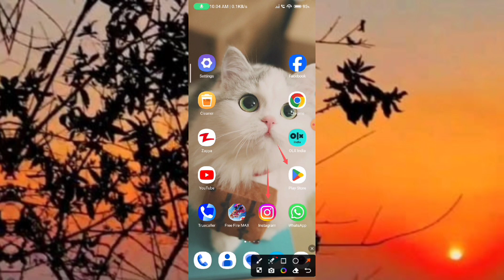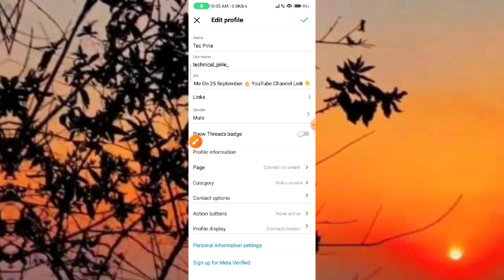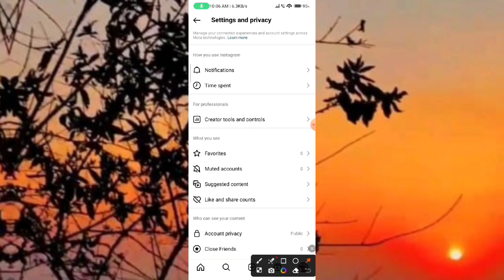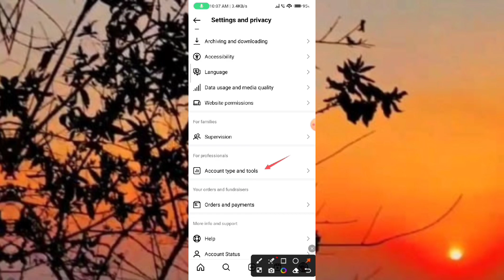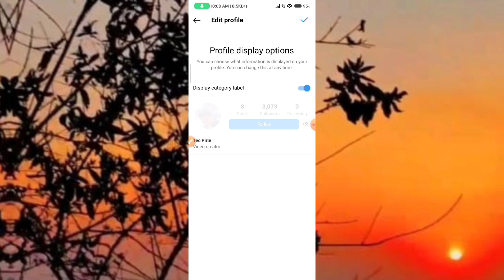How To Hide Instagram Profile Display // Instagram Profile Display Option Not Showing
instagram // how to hide your profile display instagram // how to hide your profile display instagram profile hide
how to hide profile display on instagram
instagram profile display options
instagram profile display kaise hide kare